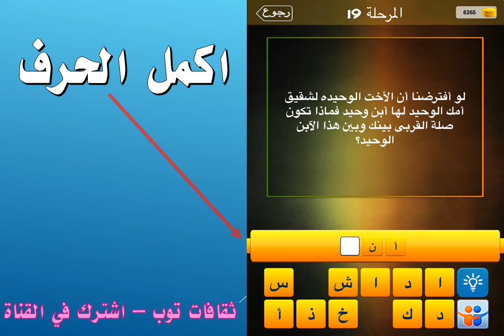لو افترضنا ان الاخت الوحيده لشقيق امك الوحيد لها ابن وحيد فماذا تكون صلة القربى بينك وبين هذا الابن